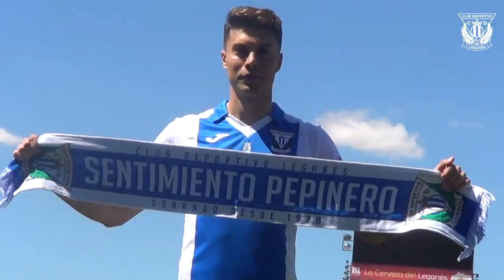Presentación oficial de José Naranjo con el Club Deportivo Leganés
José Naranjo fue presentado ante los medios y la afición en la mañana del lunes 4 de septiembre como nuevo jugador pepinero. Llega cedido procedente del Genk hasta final de temporada.